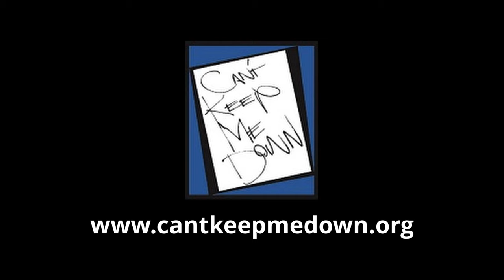hawaiian pro surfers, dusty payne and fred patacchia, surfing in france. 2K.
pros surfing in france, from 2010.
filmed by pete frieden, donated by chris gabriel.